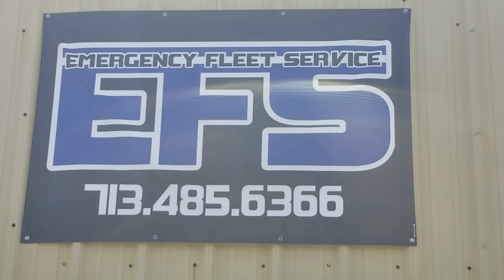2018 SRT Jeep Grand Cherokee Feniex Police Lights by EFS Houston Emergency Fleet Service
We have to swap the grill bar so the red is in driver side. The bar was built backwards and we didn't notice during install